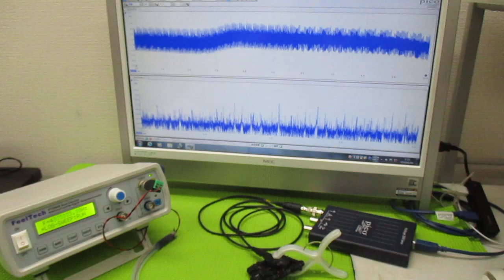超音波プローブの発振制御による表面検査技術 ultrasonic-labo